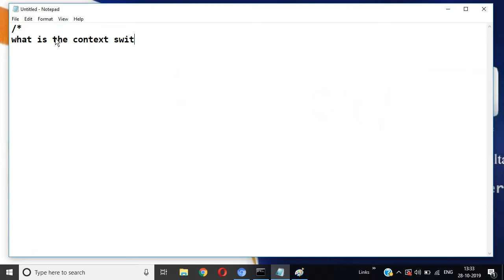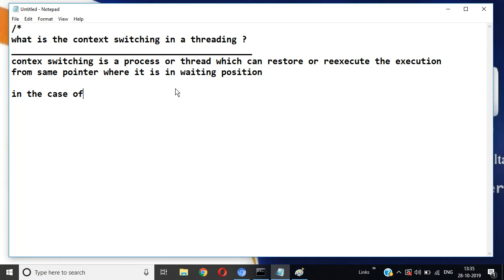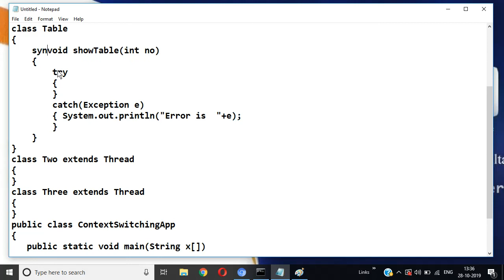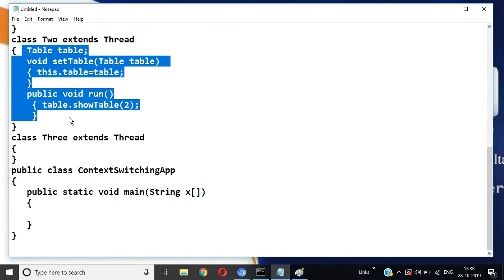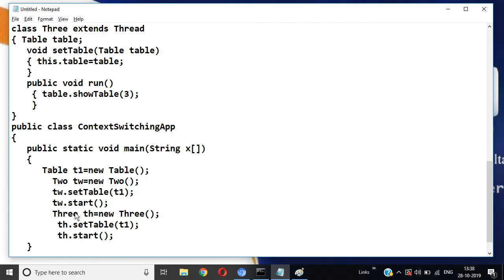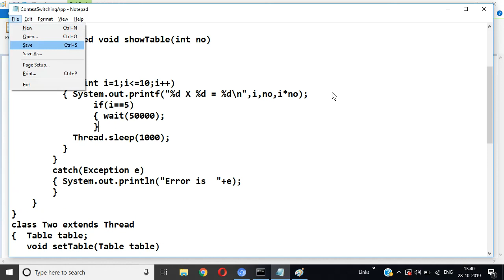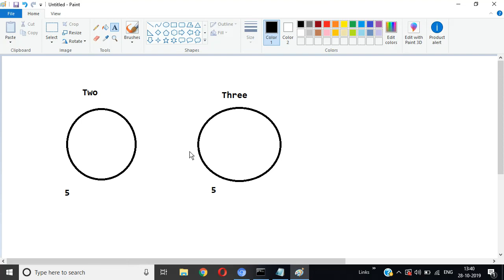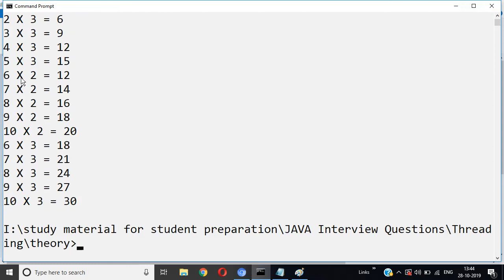Master Context Switching in Threading in Java | Giri's Tech Hub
Context switching is the process of switching from one thread to another. In Java, context switching can occur when a thread yields, blocks, or is preempted by the operating system. This tutorial will teach you what context switching is, how it works, and how to optimize context switching in your Java applications
 This tutorial will show you how to use the context switching method in a real-world example. We will also discuss the performance implications of context switching and how to optimize it in your Java applications.
Context switching can have a significant impact on the performance of your Java applications. This tutorial will teach you how to measure and optimize context switching overhead in your applications. We will also discuss some general best practices for Java threading.